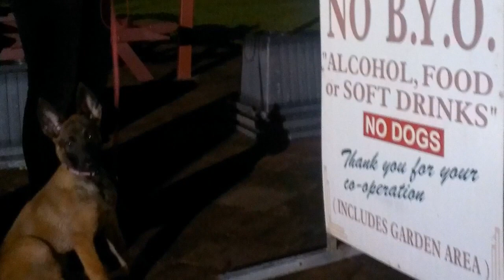Envy- Belgian Malinois puppy socialisation highlights